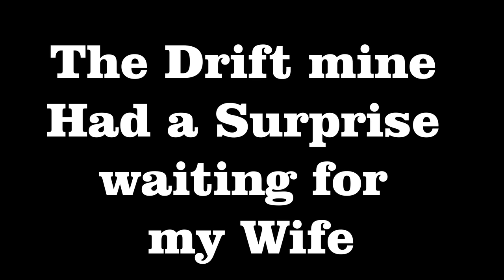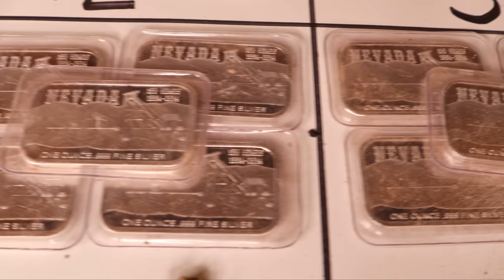Rich Placer GOLD Deposit Worth Thousands Found Metal Detecting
"🔥 We've struck the largest underground Placer Deposits of Gold Worth Thousands! 💰💰
 After a month of not digging in our Gold mine, we drive out and started digging and prosecting for days until we found an Incredible Placer Gold Deposit Found Underground. Whether you're a seasoned prospector or a curious newbie, this video is a goldmine of information! 🌟🌟
Adventures like these are what we live for on this channel.

 ( paid link's )
Gold Panning Equipment :

Mining Tools:
2 mode Light for Hard Hat